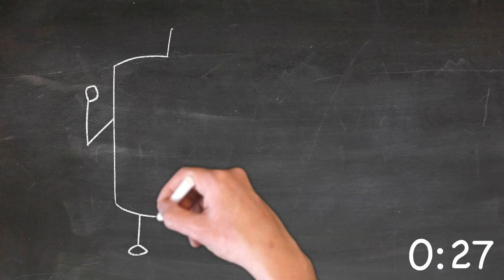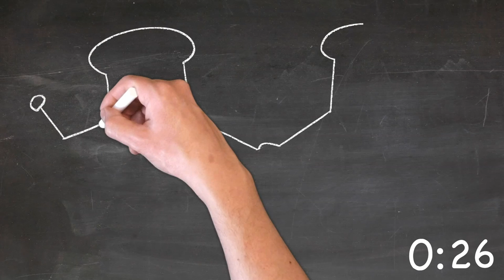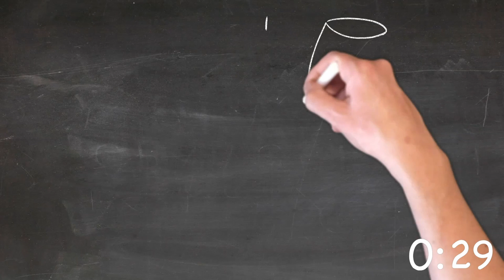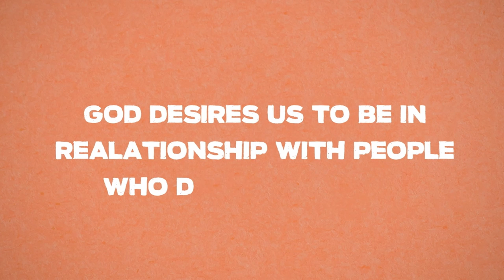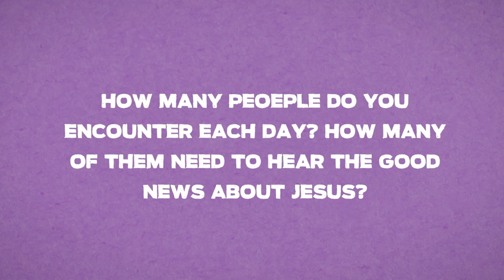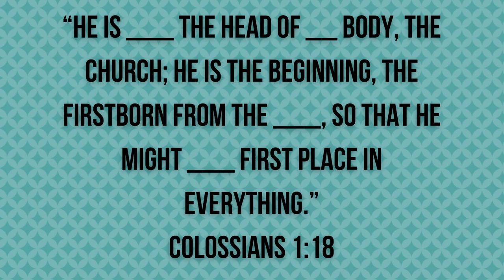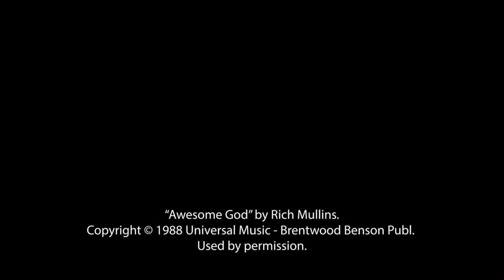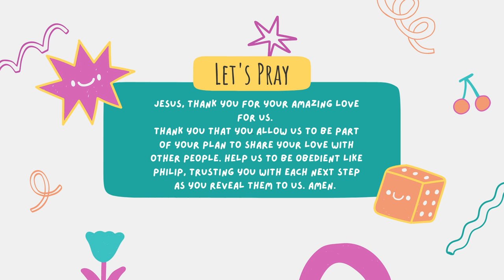SCF Kids Online - Week 119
This week we join Olivia and Jovee as they show us more about God's love and plan through a story about a guy named Philip and someone he meets.  Enjoy!